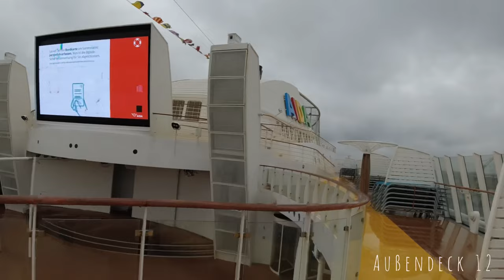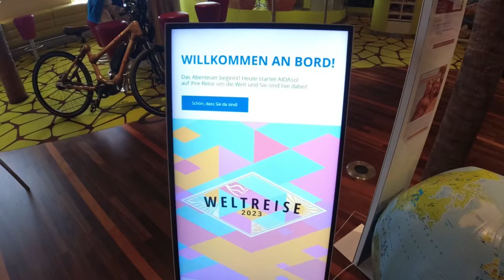AIDA Weltreise 2023/24 - Abschied aus Hamburg VLOG 001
Dies ist mein ALLERERSTES YouTube-Video.
Ich bin 117 Tage an Bord der AIDAsol und nehme euch gerne sowohl hier als auch bei Instagram mit ☺️

Verzeiht mir bitte kleine Fehler: Es heißt natürlich Kabine und nicht Zimmer 🤭 Ich bin für jeden Hinweis aber dankbar 🙏🏻

Eure Vivvie 💕

Musician: @iksonmusic